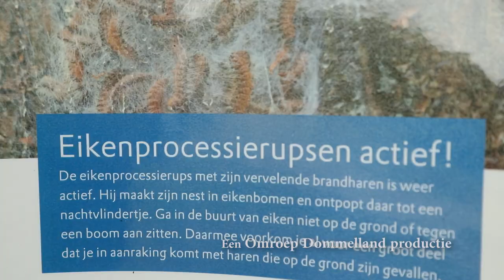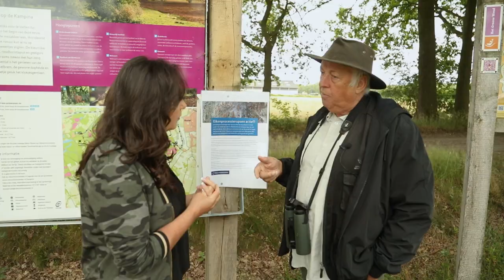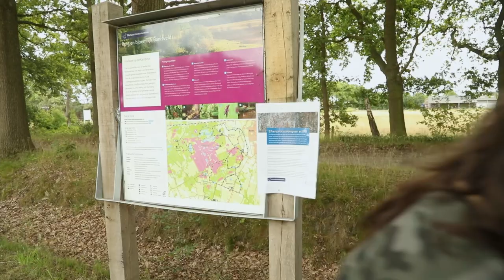Boxtel Natuurlijk afl Tour de Frans